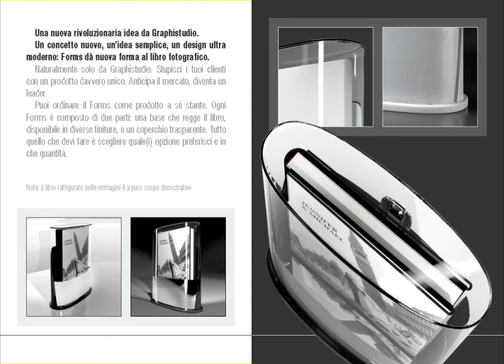CATALOGO ALBUM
ALBUM GRAPHISTUDIO